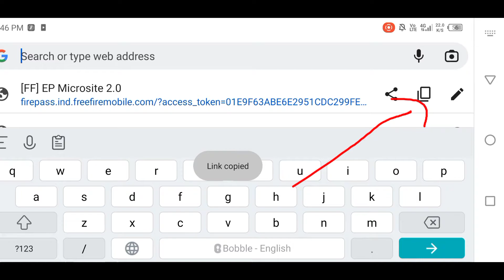NEW GLITCH FREE FIRE || FREE FIRE NEW EVENT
NEW GLITCH IN SPECIAL EVENT. 🥳🥳

LOOT LOO JAOO. ❤️

@D R P O O - FF

@ANKUSH FF

@PN REX

@gaming with legend

@Rahul Boss06

@Master gaming Rahul

@A_S Gaming

@White FF

@Unicorn IB

@Gyan Gamingㅤ

@LOKESH GAMER

@4 UNKNOWN RUSHER'S

@Total Gaming

@Techno Gamerz

@Rai Star

@Toxic Rai